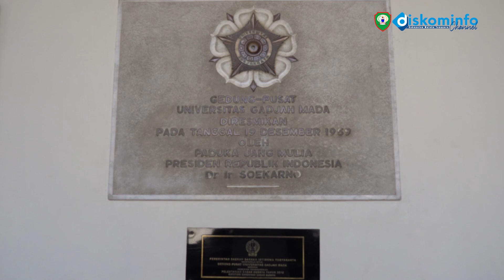Bupati Maluku Tenggara Tanda tangan MOU dengan Universitas Gadjah Mada